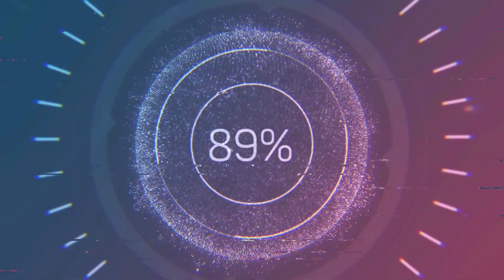Rapida y Furiosa vs Robustiano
Carreras a la Chilena - Cancha Hospital